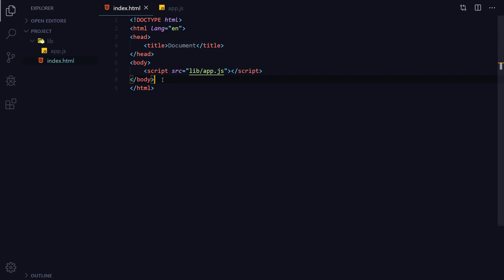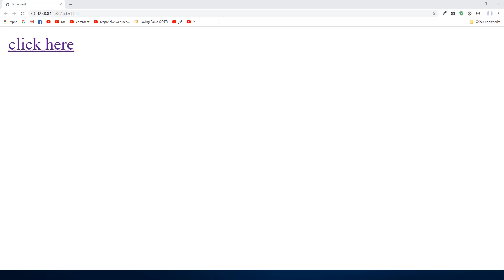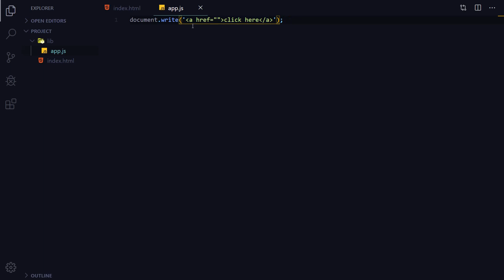JavaScript Tutorials for Beginners 03 Add Html Tags in JavaScript |KURDISH